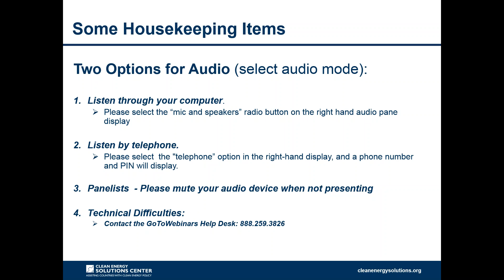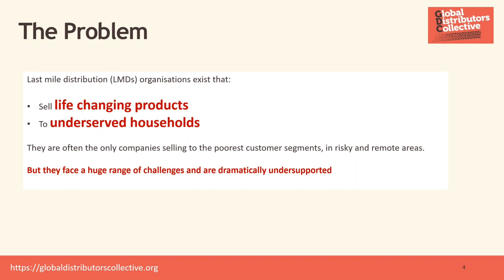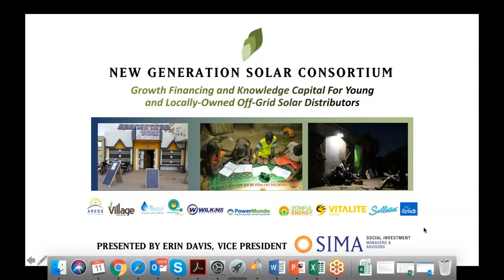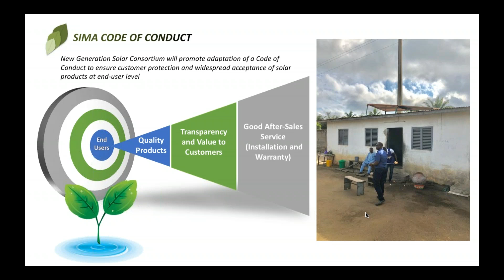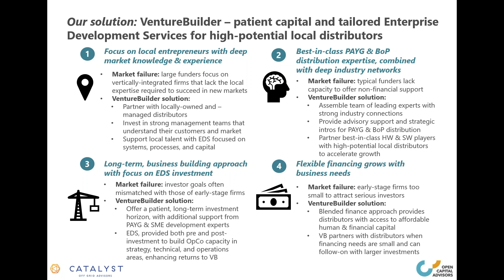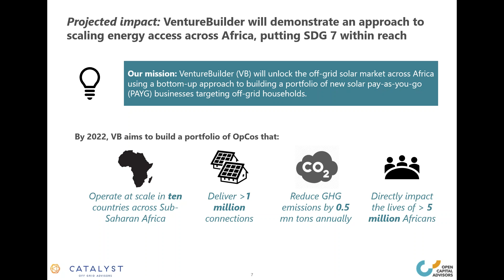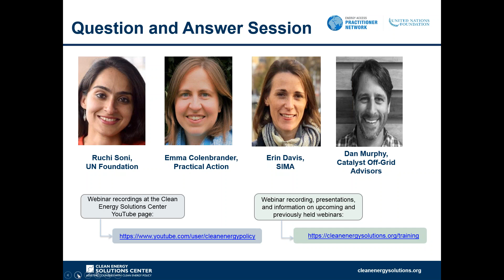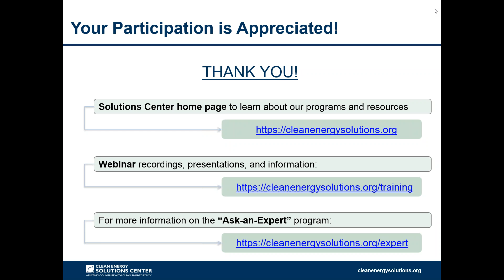Support Required for Local Off-grid Small and Medium Enterprises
The Clean Energy Solutions Center, in partnership with United Nations Foundation’s Energy Access Practitioner Network, hosted a webinar on the topic of Support Required for Local Off-grid Small and Medium Enterprises. The webinar highlighted the challenges of last-mile distribution and potential solutions for off-grid energy enterprises and companies to scale. The panelists were from Practical Action, SIMA Funds and the UN Foundation to discuss this gap and potential solutions.